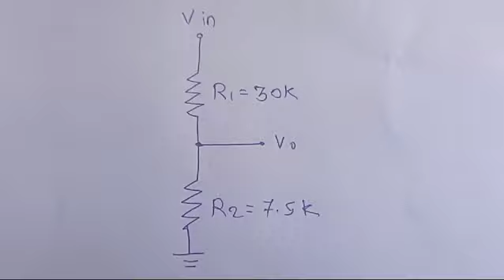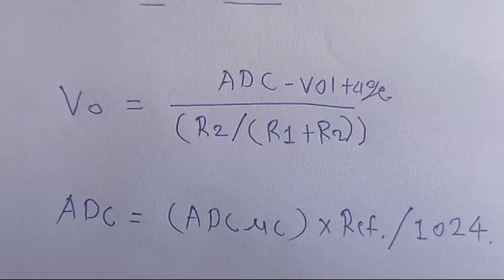DC Voltage Sensor